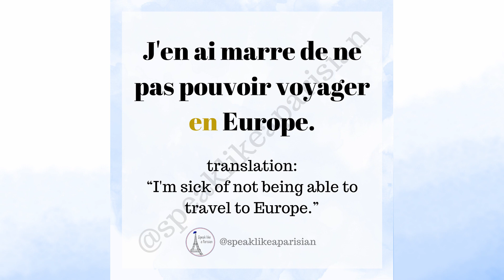How to say "J'en ai marre" (I'm fed up/sick of) in French with examples! 🇫🇷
In this video you will learn how to pronounce the phrase "J'en ai marre" (I'm fed up/sick of) in French, as well as some examples to get you started using it. 🇫🇷